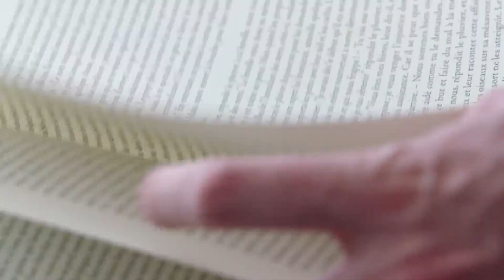Les Yeux de la parole - Bande Annonce VF – 2019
Sur BAFS, retrouvez toutes les bandes annonces, trailers, extraits, teasers et scènes des films du moment.

Pour ne pas rater la prochaine bande annonce VF ou la bande annonce VOSTFR des films que vous attendez, c’est sur BAFS qu’il faut aller ;)

Réalisation : David Daurier, Jean-Marie Montangerand
Genre : Documentaire
Durée : 1h19

Date de sortie cinéma : 13 mars 2019

Synopsis : « Même si vous tuez un poète, mille chansons lui survivront. »Des collégiens d'une banlieue d'Aix-en-Provence assistent à la création d'un opéra en arabe, écrit par un poète syrien en exil. Des paroles qui résonneront bien au-delà de leur cour d’école. Voyage d'un texte à travers les siècles, de l'orient vers l'occident ; texte reçu par des enfants français issu de "l'immigration", pour nous offrir une méditation sur le sens d'une telle provenance, cet opéra vient, à sa manière, faire se rencontrer la banlieue française et le Proche-Orient, migrations ordinaires et extraordinaires, poésie et politique.

LES YEUX DE LA PAROLE